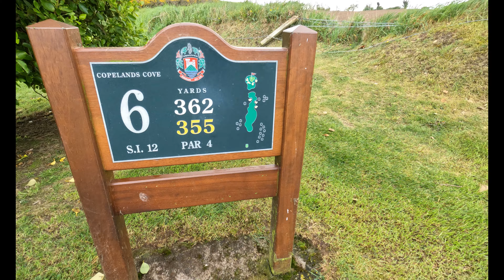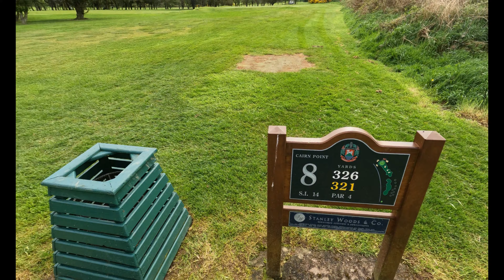Donaghadee Golf Club 3 Hole Match - England v Northern Ireland Part 1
Braun Multiquick 9

Mic: K&F Wireless Mics
Laptop - HP Envy
Camera: Panasonic 4K HC-VX980